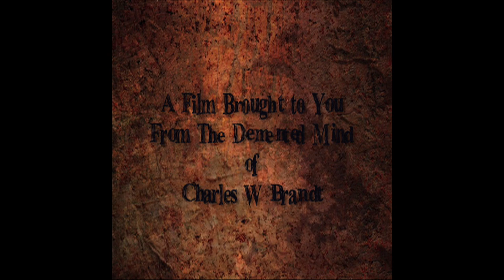DEcADence Action Trailer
DEcADence is a not-so conventional full-length "zombie" movie made with an extremely low budget. All actors are friends, all crew members are classmates, all funding is out of their pockets, and it is all shot in the great state of Michigan! And that's the way to do it!

Can a group of 4 friends, stop a psychotic murder from taking over a girls body and bringing evil to this earth by possessing the living? Meh, we'll see!

Writer, Director, DP, Special F/X, Editor:
Charles W Brandt

Producer:
Sean Brandt in association with First to Last Productions

Actors:
Oz - Aaron Root
Lily - Tambi Barrett
Jason - Chris Remley
Chuck - Luan Nguyen
Trista - Sandrita Barrientos-Esquivel-Tarrant
Kristen - Michelle Dalton
Dahlia - Jen Giallombardo
Adrian Brone - Taylor Roznowski

Grip/Electrical (First to Last Productions Crew)
Dan DeLong
Daniel Wagner
Kyleen Vincke
Paul Molnar
Gary Grisham
Bob Bowen